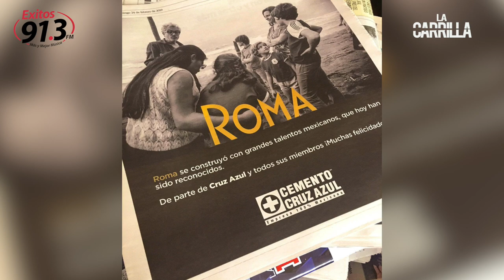Lady Gaga y Bradley Cooper en los Oscares a dos centímetros del Beso | La Carrila Ep.2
Entérate de todo los que pasó en LosOscares2019 🏆
No te pierdas LaCarilla con Mariela Razo y Eyleen Carmona ¡COMPARTE! 🙌